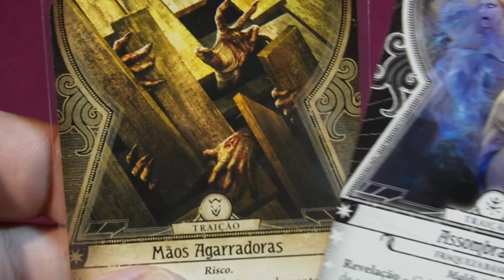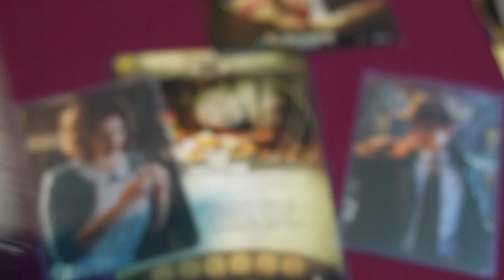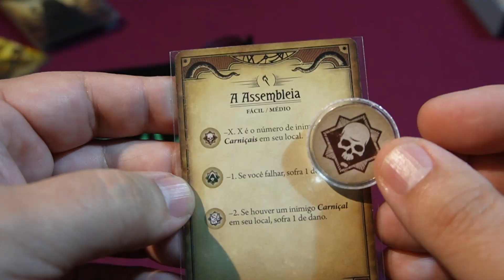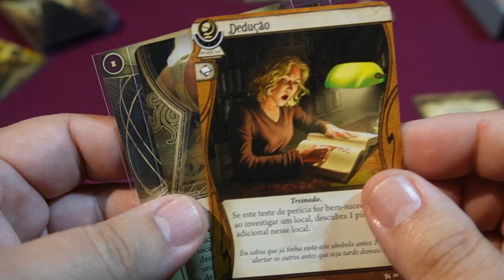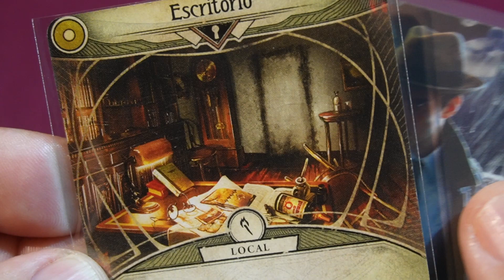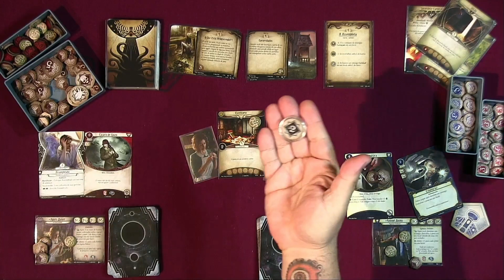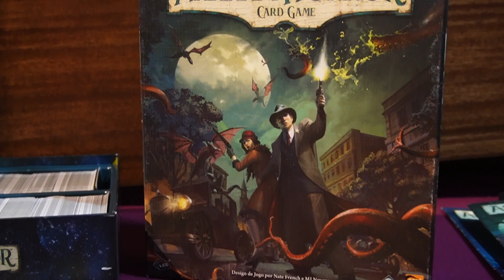Bora Jogar ARKHAM HORROR: CARD GAME | Galápagos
Hoje vamos aprender melhor a como jogar uma partida desse jogo que conquista muitas pessoas e Hoje vamos aprender melhor a como jogar uma partida desse jogo que conquista muitas pessoas e com certeza vai colocar à prova a sua coragem e a de seus amigos. Sejam muito bem-vindos a Arkham Horror: Card Game! Bora Jogar?

Se você gosta de saber os bastidores e receber conteúdos exclusivos sobre board games, participe do nosso canal no Telegram, o Galápagos